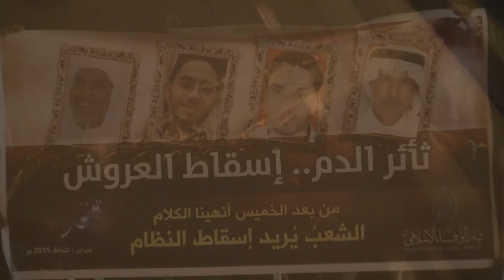مسيرة "ثأر الدم .. إسقاط العروش" تخليدا لشهداء مجزرة الخميس الدامي في النويدرات 17/2/2015